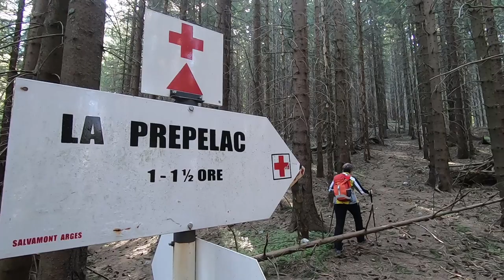H.C.E Clăbucet-Cerdacul Stanciului -Marele Grohotiș-Cabana Garofița Pietrei Craiului- 21.05.2022